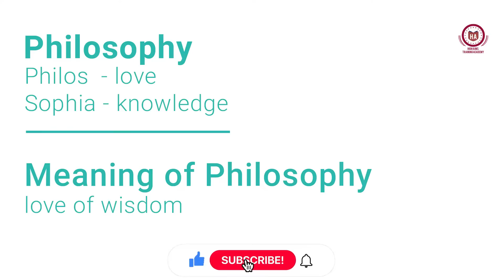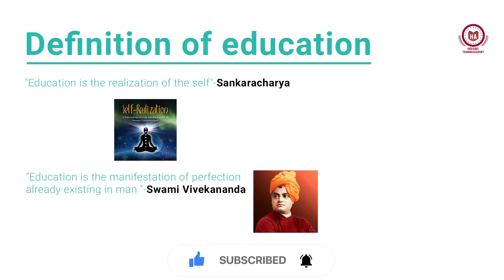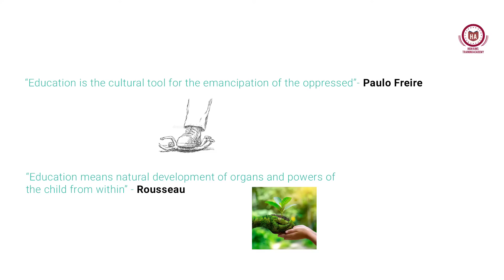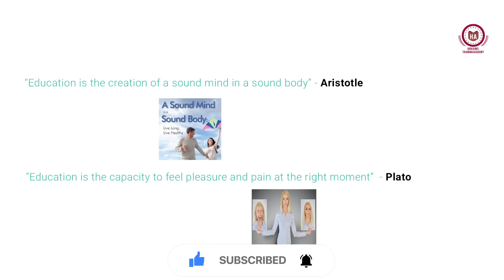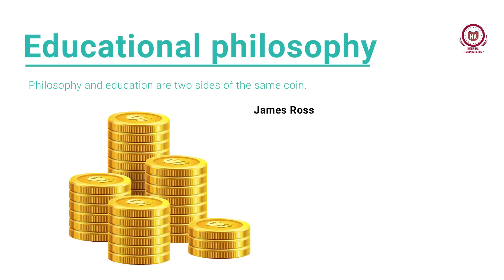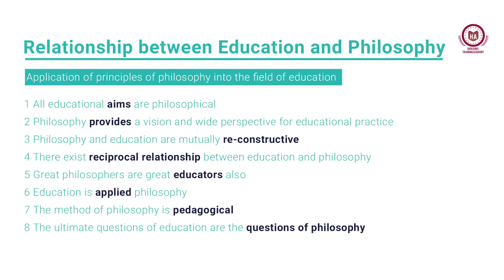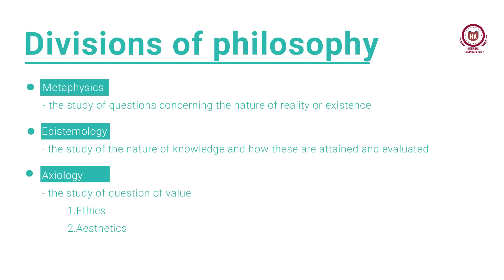Educational Philosophy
Kerala SET 2023,Paper 1,unit 1 foundations of education Educational Philosophy